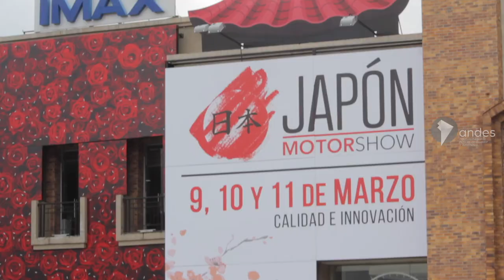Ecuador y Japón celebran 100 años de historial comercial con ExpoJapón 2018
Ecuador y Japón, 100 años de historial comercial que unen culturas innovadoras y ancestralesQuito, 28 feb (Andes). – Ecuador y Japón celebrarán este año el centenario de sus relaciones comerciales con una serie de actividades en todo el país, entre las que se destacan exposiciones automotrices, eventos musicales, culturales y la inauguración de un jardín japonés en Quito.A partir del próximo cinco de marzo, se realizarán diversas actividades en el Centro Comercial Paseo San Francisco de la capital ecuatoriana, en coordinación con la Universidad San Francisco de Quito, consideradas una serie de acciones para visibilizar la presencia nipona en el país andino.

“Ya específicamente los días 9, 10 y 11 de marzo tendremos Japón Motor Show, un evento que tiene un énfasis particular alrededor de la industria automotriz japonesa, la innovación, la calidad japonesa en el Ecuador”, señaló a Andes el Presidente Ejecutivo de la Asociación de Empresas Automotrices del Ecuador (AEADE), Genaro Baldeón.Según el Presidente de la Cámara Ecuatoriano-Japonesa, Luis Baca, contó que el sector automotríz japonés ha sido un ejemplo ha seguir para otras marcas de automóviles y que su calidad, viabilidad e innovación han sido sus principales características.En el evento, estarán presentes diversas marcas japonesas como Toyota, Nissan, Mazda, Susuki, Yamaha, Kawasaki, entre otras; cada una de ellas vinculadas a la tecnología y a la innovación japonesa.Desde el año 2015, las exportaciones ecuatorianas hacia el país asiático suman más de 890 millones de dólares, mientras que las no petroleras suman aproximadamente 549 millones.Entre enero y septiembre de 2017, las ventas crecieron alrededor de un 13 por ciento, en comparación con el mismo período de 2016. Estas cifras reflejan la buena aceptación de productos ecuatorianos en Japón por su calidad, como lo son el banano, brócoli, harina de pescado, camarones y cacao.
“La balanza comercial, más o menos, de productos exportados de Ecuador a Japón es de alrededor de 150 millones (de dólares), hay productos pequeños como el café, el chocolate que está empezando y el brócoli está creciendo muchísimo”, apuntó Baca, y agregó que en el sector automotriz se importan alrededor de 160 millones de dólares.El pasado 12 de enero de 2018, el ministro de Comercio Exterior e Inversiones ecuatoriano Pablo Campana recibió al Ministro de Estado para Asuntos Exteriores nipón, Masahisa Sato, quienes ratificaron su voluntad de fortalecer las relaciones comerciales bilaterales.

“En el MCEI recibimos a Masahisa Sato, ministro de Asuntos Exteriores de Japón, quien conoció la experiencia de los exportadores ecuatorianos que envían productos de calidad al mercado japones. Seguimos fortaleciendo lazos comerciales”, indicó Campana en su cuenta de Twitter. Foto: @CampanaPablo

Previamente, en el mes de diciembre del año pasado el titular de Comercio Exterior ecuatoriano visitó la nación asiática, donde afirmó que su país mantiene el interés para retomar el cambio de la matriz energética nacional, que contaría con el apoyo del gobierno japonés, a través de su agencia de Cooperación Internacional (JICA) y del Banco Interamericano de Desarrollo (BID).Como parte de las actividades culturales, el pasado 30 de enero se inauguró un jardín japonés de mil 600 metros cuadrados en el Jardín Botánico de Quito, en presencia del embajador japonés en Ecuador. Para el resto del año, se espera la realización del campeonato internacional de Kendo ‘Copa Centenario de Amistad Ecuador - Japón’,  conferencias de expertos médicos y artes marciales, una presentación cultural en la provincia de Santo Domingo de los Tsáchilas y un festival japonés en la ciudad de Guayaquil.
La embajada japonesa en Ecuador informa actualmente a través de sus redes sociales sobre todos los eventos culturales y diplomáticos que realiza su país en territorio ecuatoriano.En 1989, Japón empezó con sus programas de cooperación comunitaria en Ecuador: Foto: Facebook Embajada del Japón en EcuadorDesde hace 29 años, se han concretado al menos 500 proyectos japoneses en el país suramericano con una inversión que supera los 38 millones de dólares, bajo un esquema financiero no reembolsablem dirigido a instituciones jurídicamente organizadas.El 26 de agosto de 1918 se establecieron las relaciones diplomáticas entre ambos país. Las relaciones bilaterales se fortalecieron en 1959, cuando se conformó oficialmente la delegación nipona en Quito.Posteriormente, en el año 1973, Ecuador se adhirió a la Organización de Países Exportadores de Petróleo (OPEP), una época en la que los primeros empresarios japoneses realizaron su mudanza empresarial con sus familias al Ecuador.

VV/